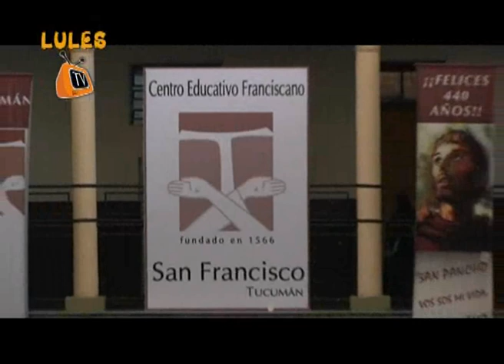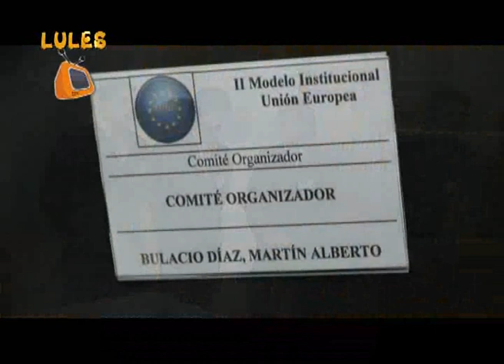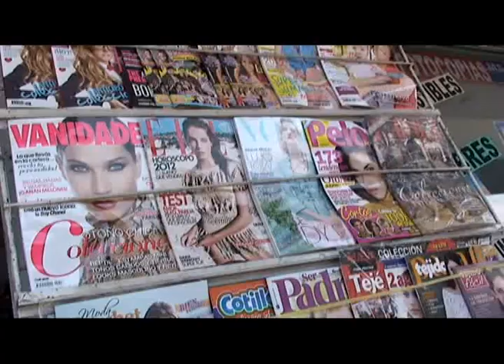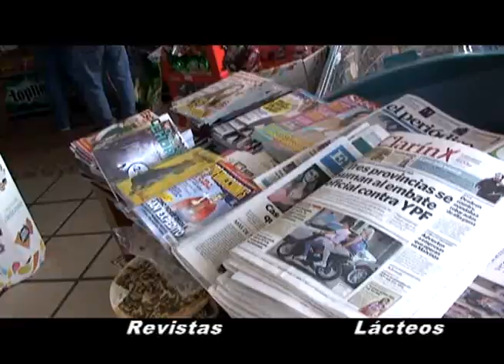LULES TV PROGRAMA 69 - NOTA 2 - II MODELO DE UNION EUROPEA